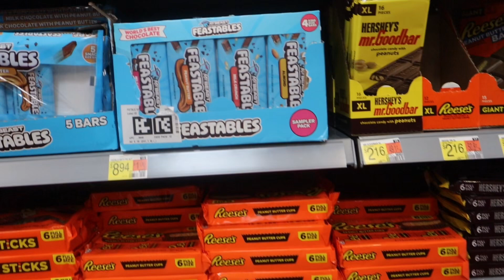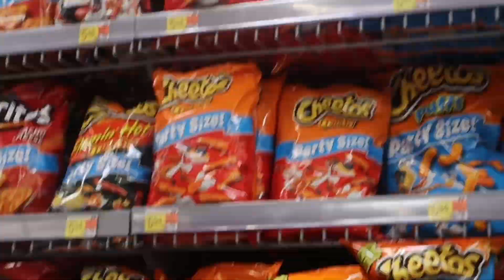Celebrating Cinco De Mayo Day🌮🍹🪇|Walmart & Dollar Tree Haul|Family Walk